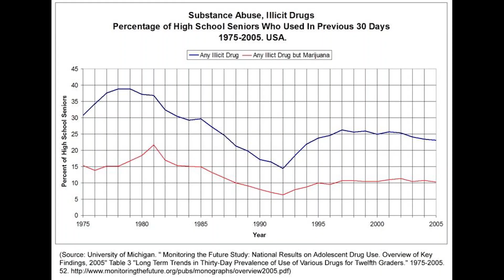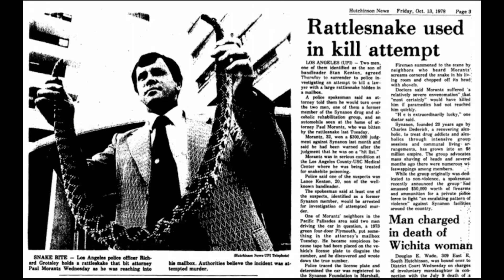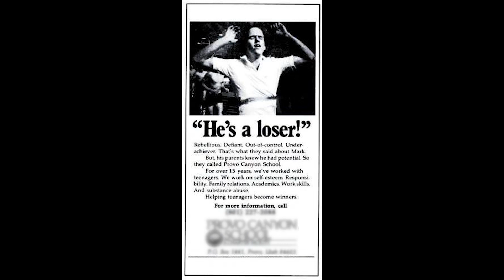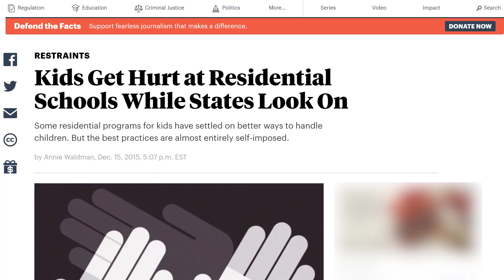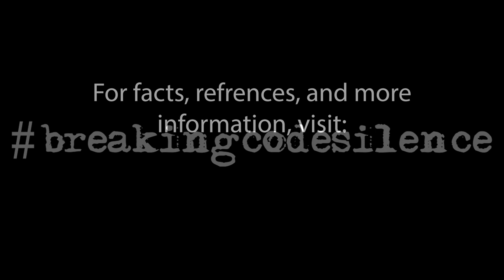Short Scary History Lesson: The Troubled Teen Industry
Ready for an education?
This is why...
Video Creation: Jen Robison 🖤
Help us share!